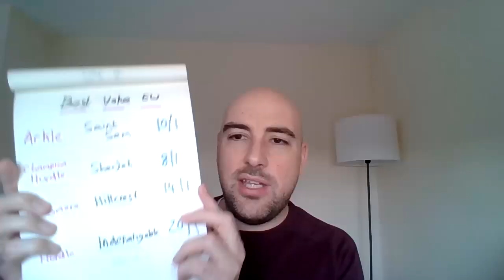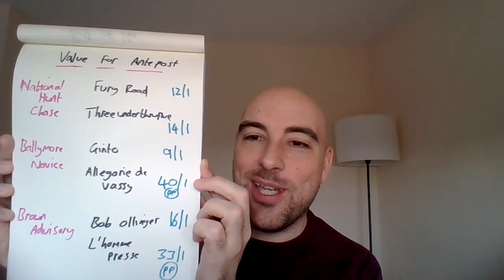Cheltenham Festival 2022 - FREE Horse racing tips (ante-post) - Part 1 of 3 (Days 1 & 2)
Part 1 of 3 - Cheltenham festival Horse racing tips (accurate as of 2nd Feb 2022)

This is my read of the Ante-post market for Cheltenham festival, for the non-handicaps on day 1 and day 2.

Included:
- Best Value bets today
- Best of the big prices
- Value for Ante-post market

All bets are advised to be placed through Sky bet, as they are the bookmaker offering the best each-way value for Horse racing bets.
Most days we are working with £20 stake.